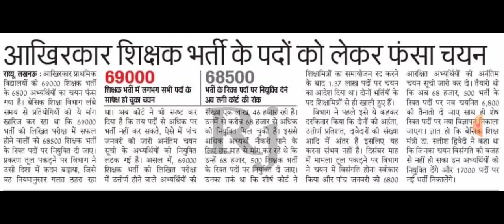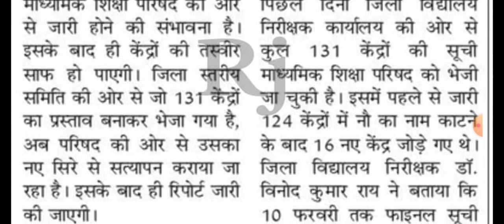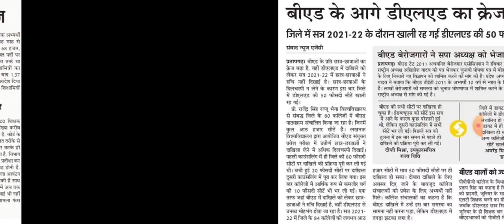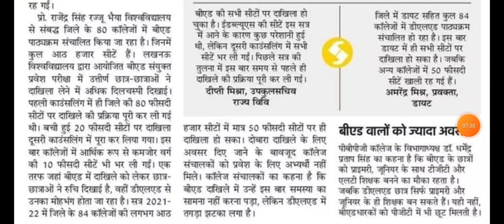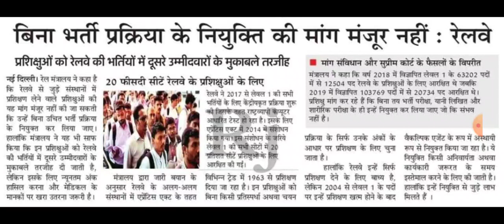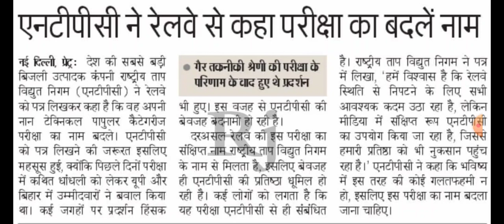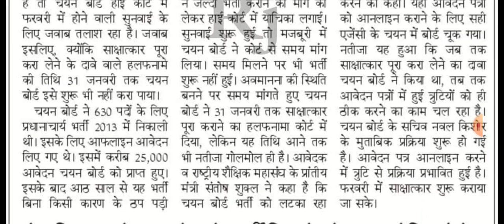प्राथमिक शिक्षक भर्ती फंसी। चयन‌ बोर्ड भर्तियां पर लेटलतीफी। UPTET, UPSI RESULT, UPPSC भर्ती न्यूज़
About Video
Daily employment news, uptet news, chayan board latest news, up si result, rrb ntpc news,